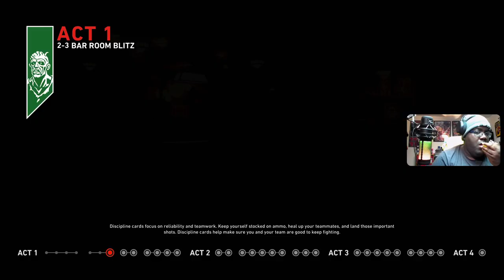Back 4 The Blood : Multiplayer First GamePlay 1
Big Bear Plays - Back 4 The Blood : Campaign

➤ 🎮 XBOX TAG NAME: Fattboyygamer